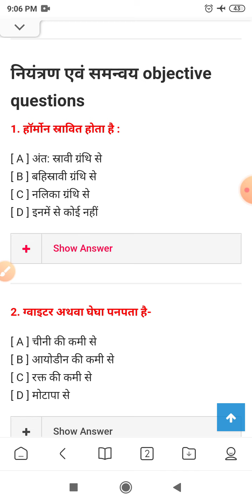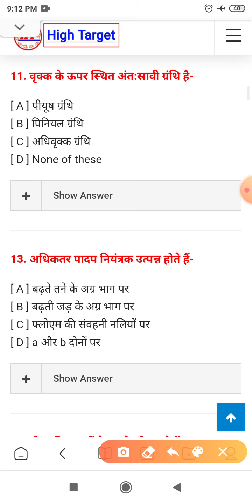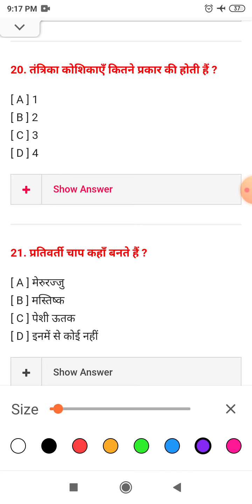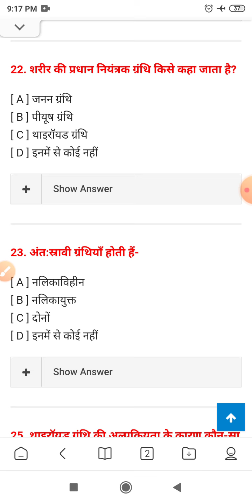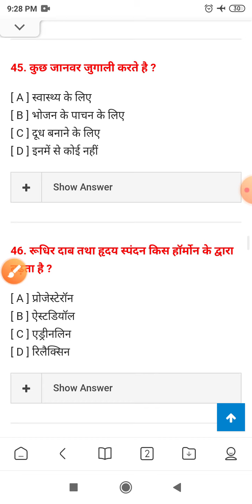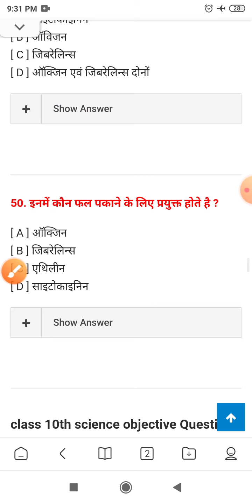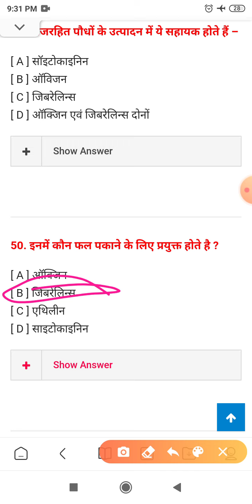(जिवविज्ञान) नियंत्रण एवं समन्वयन 10TH CLASS V. V. I OBJECTIVE QUESTION🙋 सब्सक्राइब एंड शेयर करें